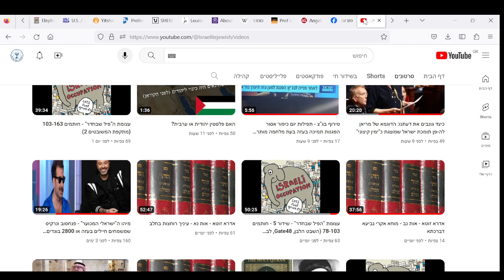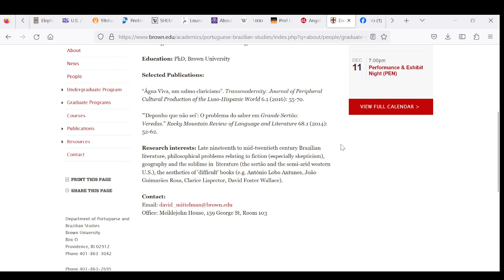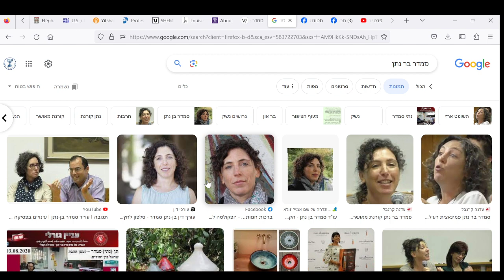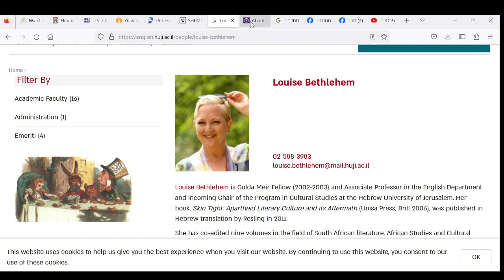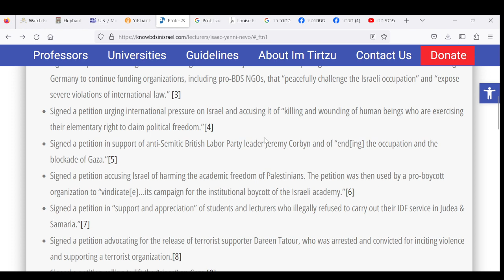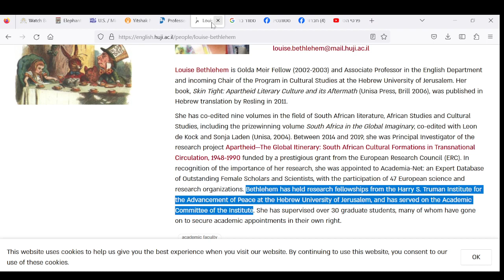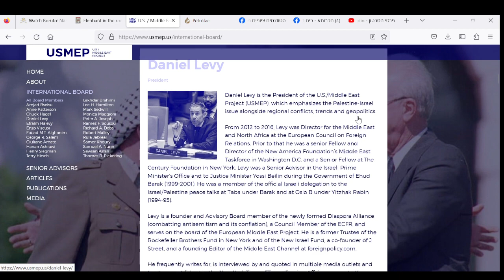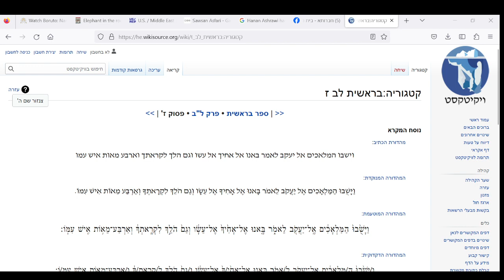עצומת ה"פיל שבחדר" - שידור 6 - חותמים 164-300 (סמדר בר-נתן, פרופסור יצחק נבו, דניאל לוי USMEP)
חותמים מענינים במיוחד - סמדר בר נתן, פרופסור יצחק נבו (בן גוריון), דניאל לוי ראש ה-USEMP